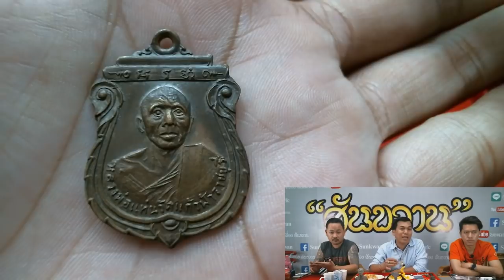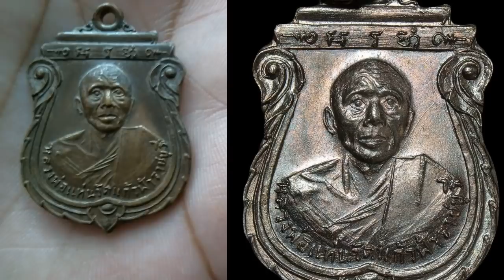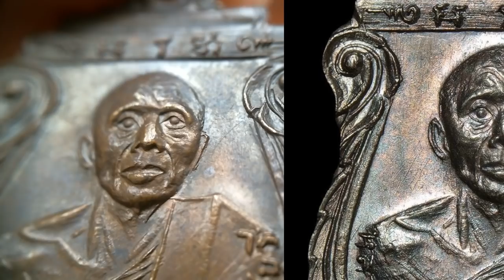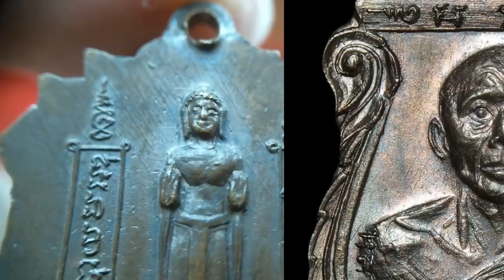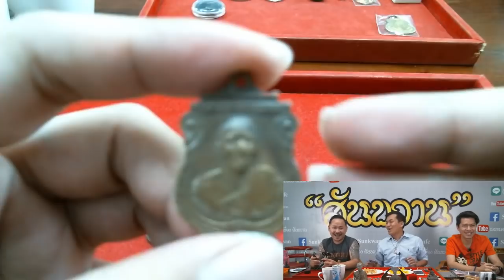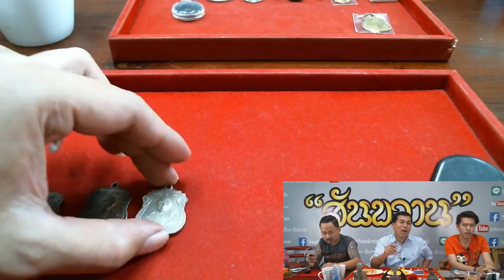หลวงพ่อแทน วัดแก้วฟ้า โดย อ.โอ๊ต บางแพ พระเครื่อง สันขวาน